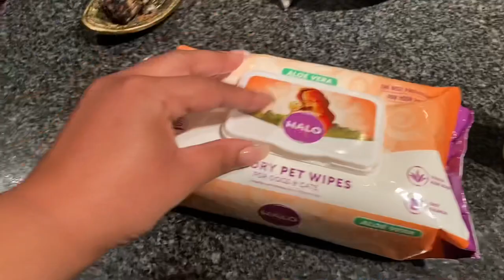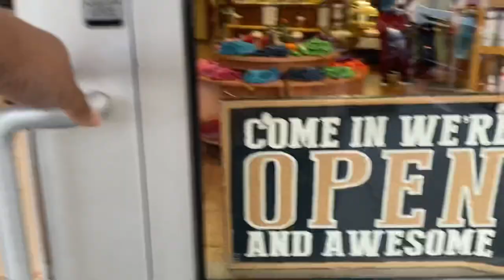DOG VLOG | Birthday Turn Up + Day In The Life (Scorpio Behavior) 🥳😎💕 “HAPPY BIRTHDAY”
Giving you real commentary & documenting the life I am manifesting. ✨🧘🏽‍♀️

I LOVE to talk so you’ll see a lot of that along with  vlogs, story times, & much more! 🙃

NOPE I haven’t found my niche yet, I’m just being authentically Bree! 💛

Join the Brilliant Gang, we lit lit! 🤟🏽🤟🏽🤟🏽🤟🏽🤟🏽

Location: Dallas, TX
Age: 27

Commonly used in my videos...